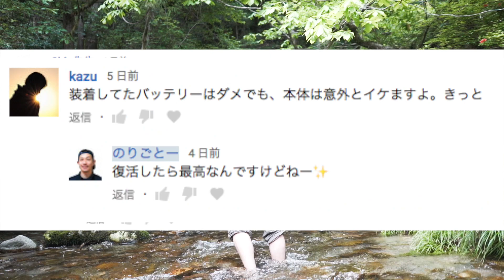水没したドローン、復活したってよ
前回の動画(円原川 )で、川に水没して、てっきりダメになってしまったと思っていたDJIのSpark。

１週間半程、触らず自然乾燥させて再起動したらまさかの復活！！

水没しても諦めてはいけません！

なお、本体はオッケイでしたがバッテリーは当然ダメでした。

【撮影機材】

動画で使用しているクリエイトツール

カメラ,レンズ,三脚,他 全使用機材はこちら

広告掲載・レビュー依頼・取材依頼・質問等、各種ご連絡は